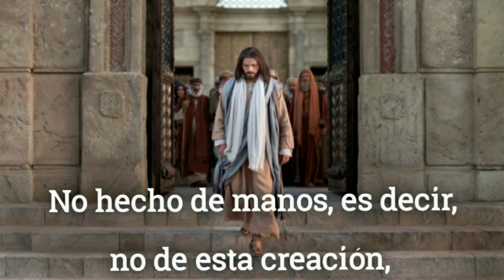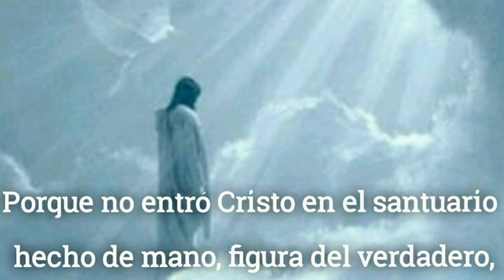EL SACERDOCIO DE CRISTO/ OFRENDA Y SACRIFICIO/ Cristo nuestro Sumo Sacerdote ante Dios